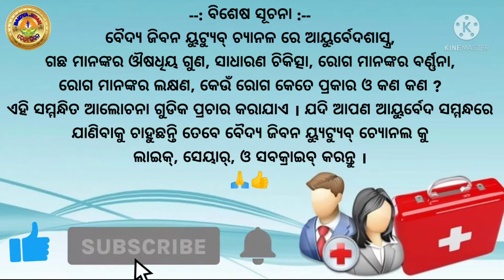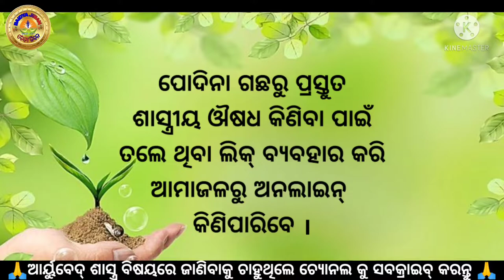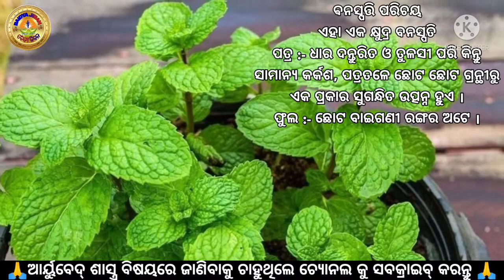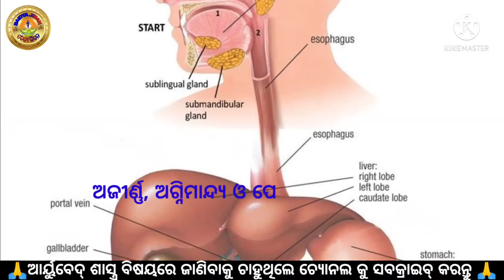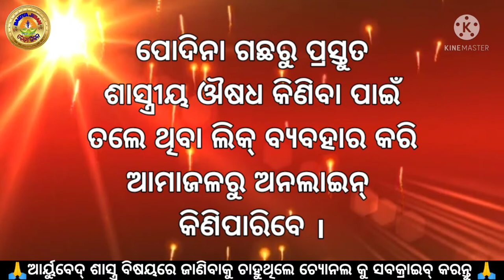Benefits of pudina (mint) । Benefits of mint pinky madaan । Health Benefits of mint (pudina)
Pudina kin kin abomaariyon mein faaydemand.
Benefits of mint leaves in Odia.
ପୋଦିନା ଗଛର ଔଷଧିୟ ଗୁଣ.
Podina plan.
Mentha Spicata.
tree name.
Medicine plant.
Ayurvedic Tree.

ଚ୍ୟାନଳ ରେ ନିମ୍ନଲିଆମଖିତ ଟପିକ୍ ବିଷୟରେ ଭିଡିଓ କରାଯାଏ । ଯଦି ଆପଣ ନିମ୍ନଲିଖିତ ଗଛ ବିଷୟରେ ଜାଣିବା ପାଇଁ ଚାହୁଛନ୍ତି ତେବେ ଚ୍ୟାନଳ କୁ ସବକ୍ରାଇବ୍ କରନ୍ତୁ ।

ଅନ୍ୟାନ୍ୟ ଭିଡିଓ ତଲେଥିବା ଲିକ୍ ରେ ଦେଖିପାରିବେ ।

କେଉଁ ଖାଦ୍ୟରେ କେଉଁ ଭିଟାମିନ୍,ପ୍ରୋଟିନ, କେତେପରିମାଣରେ ଥାଏ ବା ଭିଟାମିନ୍ ଜାତିୟ ଖାଦ୍ୟ ବିଷୟରେ ଯାଣିବା ପାଇଁ ଏହି ଭିଡିଓ ଦେଖନ୍ତୁ ।

About :- Baidya jiban is a YouTube Channel where you will fine health and Beauty related videos in Odia language new video is posted every day Nature Hos medicines for Almost every Disease watch this video to know the health benefits